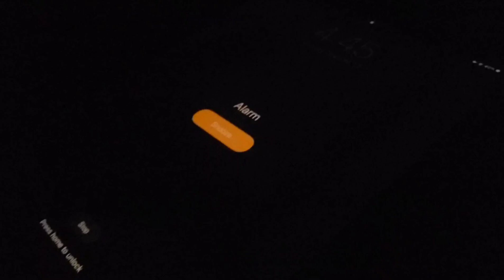TEASER OF MY FIRST VLOG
Pasilip muna ng first vlog.